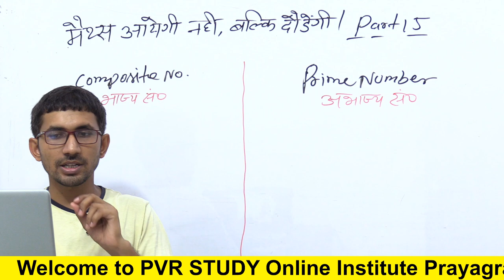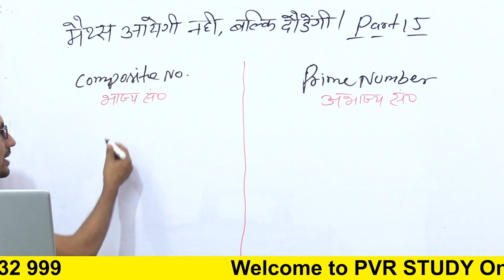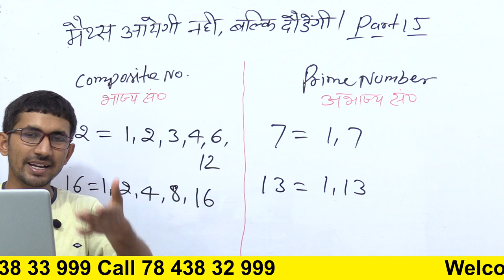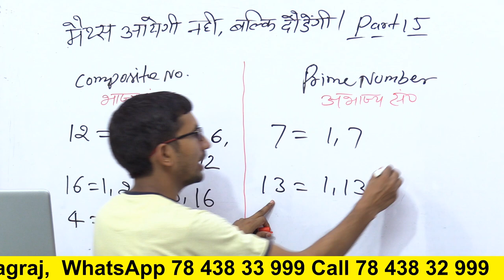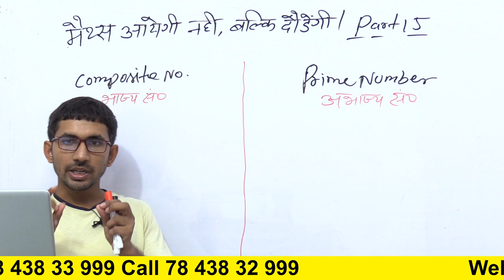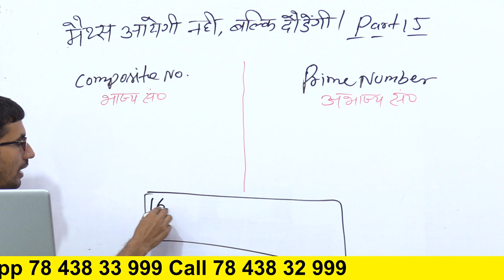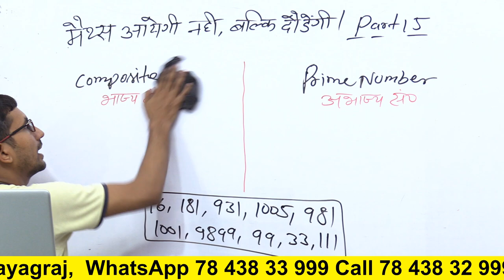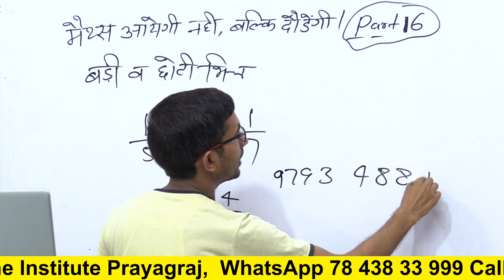शून्य से शिखर तक मैथ्स | Day 16 | Basic Mathmatics in Hindi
RAJKUMAR SIR,
How to Learn Maths in Hindi,
MATHS,
Basic mathmatics,basic,
basic math for competitive exams,
basic math for physics neet,
basic math for physics,basic math for ssc cgl,
basic math for class 1 to 5,
basic maths class 10,
basic math for ctet uptet,
basic mathematics class 11,
basic mathematics by rajkumaar yadav sir,
BASIC MATH Day 16 || ZERO TO HERO || By RAJ KUMAR SIR | How to Learn Maths in Hindi
how  to strong math easily,
math ka dar kaise khatam kare,
math ka dar kaise nikale,
math sikhe bihari se,